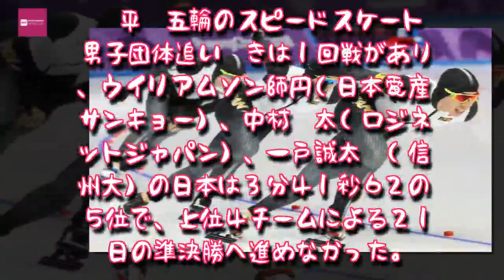Entertainment News 247 - 日本、準決勝進めず 男子団体追い抜き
平昌五輪のスピードスケート男子団体追い抜きは１回戦があり、ウイリアムソン師円（日本電産サンキョー）、中村奨太（ロジネットジャパン）、一戸誠太郎（信州大）の日本は３分４１秒６２の５位で、上位４チームによる２１日の準決勝へ進めなかった。,